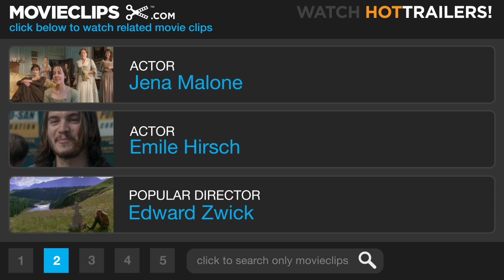The Dangerous Lives of Altar Boys (5/10) Movie CLIP - I Don't Believe There is a Hell (2002) HD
CLIP DESCRIPTION:
Margie Flynn (Jena Malone) reveals shocking details about her past to Francis (Emile Hirsch).

FILM DESCRIPTION:
The Dangerous Lives of Altar Boys brings Chris Fuhrman's well-received, posthumously published teen novel to the screen. Set in the 1970s, the film concerns two rebellious Catholic schoolboys -- bashful, pensive Francis (Emile Hirsch) and whip-smart, impulsive Tim (Kieran Culkin) -- who spend their free time pulling elaborate pranks and creating a comic book featuring themselves and their friends, Wade (Jake Richardson) and Joey (Tyler Long), as superheroes. Their alter egos are brought to life in animated sequences by Spawn creator Todd McFarlane. Their grim, strict, one-legged teacher, Sister Assumpta (Jodie Foster), is drawn as a motorcycle-riding supervillain. Vincent D'Onofrio plays the more easygoing Father Casey. Egged on by Tim, Francis admits that he has a crush on Margie Flynn (Jena Malone). Tim encourages Francis to pursue Margie, at one point even sending her a mash note and signing his friend's name. Francis and Margie eventually begin seeing each other. But when Margie reveals a terrible, painful secret to Francis, it sets off a chain of events that leads to tragedy. The Dangerous Lives of Altar Boys marks the feature debut of director Peter Care. It was screened at several festivals, including the 2002 Sundance Film Festival. The film sparked a small controversy at the 2001 Cannes Film Festival, where it was rejected, allegedly in retaliation for producer Foster's decision to forego heading up the fest's jury in order to replace Nicole Kidman in Panic Room.

CREDITS:
TM & © Miramax Films (2002)
Cast: Emile Hirsch, Jena Malone
Director: Peter Care
Producers: Lisa Buono, Pen Densham, Terry Fitzgerald, Jodie Foster, Tim Harbert, David A. Jones, Graham King, Cheryl La Sasso, Meg LeFauve, Guy McElwaine, Todd McFarlane, Chrisanne Mitchell, Eric Radomski, Jay Shapiro, Bob Stephenson, John Watson, Michael Wolf
Screenwriters: Chris Fuhrman, Jeff Stockwell, Michael Petroni